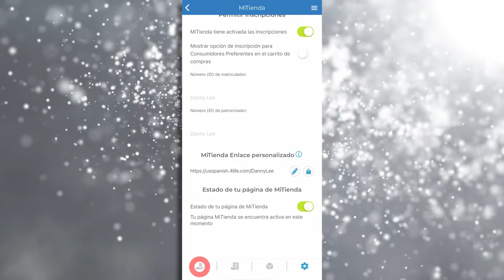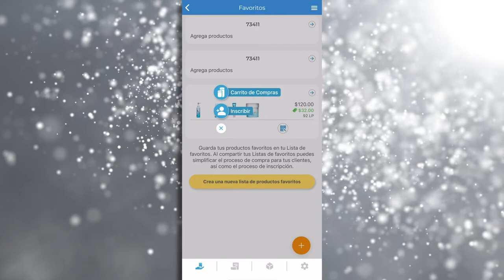Comparta un descuento con MiTienda